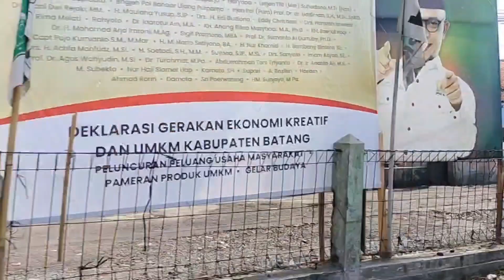ANTER PENGANTIN NAIK ODONG-ODONG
Anter pengantin naik odong-odong dengan hebohnya